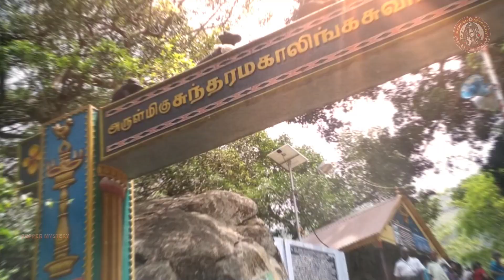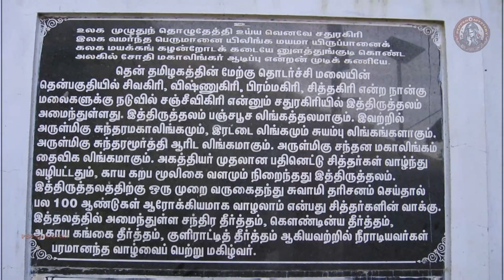சதுரகிரி மலையில அப்படி என்ன தான் இருக்கு 🤔 | Sathuragiri | Pepper Mystery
The name Sathuragiri originates from the words "Sathuram" means "Square" in Tamil and "Giri" means "Hill." The name is attributed to the fact that the hill is square-shaped and therefore known as "Sathuragiri." Many "Sithars" are considered to be walking around the hill in an invisible form even today, and the localites usually advise visitors to be respectful of anyone they come across in the hill - as it might even be an encounter with a powerful "Sithar", and they warn against upsetting them

sathuragiri sundara mahalingam temple
sathuragiri sri mahalingam temple